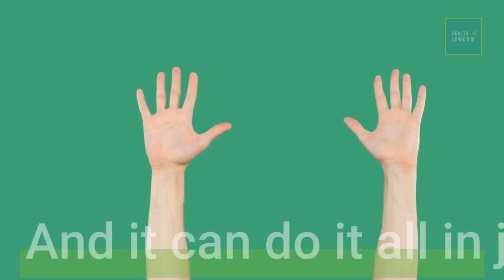Master Cleanser Diet | Body Detoxification | Equal Weight Loss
Master Cleanser Diet - is a master cleanse diet a good way to lose weight - Carson Tahoe. master cleanse lemonade detox diet recipe ..  master cleanse meaning & explanation.
Master cleanse diet.

Return to normal meals after a master cleanses diet by starting with foods that are easy to digest according to the tips in this free video on nutrition from a professional wellness counselor.
This dietitian explains what a master cleanse diet is and whether or not it is a good idea for losing weight and cleansing your body...
Hot belly diet (master cleanse diet) | castor oil cleanse diet | lose 30 lbs in 30 days.
Is a master cleanse diet a good way to lose weight - Carson Tahoe.
How to complete the master cleanse diet.
What is the master cleanse diet?
What in the world is the master cleanser diet?

This diet has been around for a long time and has been called by many different names. You may have heard of the lemonade diet, the maple syrup diet, the cayenne pepper diet, or even the pepper diet.
They are all the same.
Whatever name you call it, it can help you lose all the weight as well as rid your body of potentially deadly toxins and it can do it all in just ten days. Now, I don't want to oversimplify things. This is not an easy diet to do simply because it requires you to exist for ten days on a liquid-only diet. It may not sound hard, but take it from someone who knows, it's very challenging to train your body to exist only on liquids. You will make up a mixture of fresh lemon juice, organic maple syrup, cayenne pepper powder, and water. You can make up a big pitcher each morning and that mixture will be your meals for the day.

The master cleanser: original edition the master cleanser diet otherwise known as the lemonade diet has been around close to 50 years.
Consider the 10-day master cleanse which supplies the body with enough nutrients to keep going with health information from a practicing herbalist in this free video on natural remedies.
You’re going to be shocked at how many calories protein fat and carbohydrates this 10-day master cleanse diet recommends and if it's something we think works or not!..